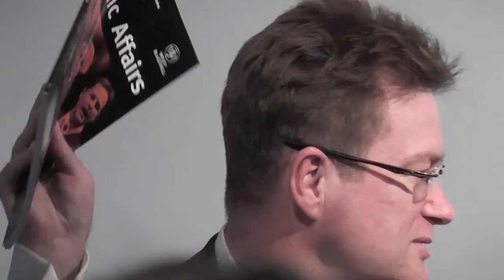Paul Marshall on the Orange Book